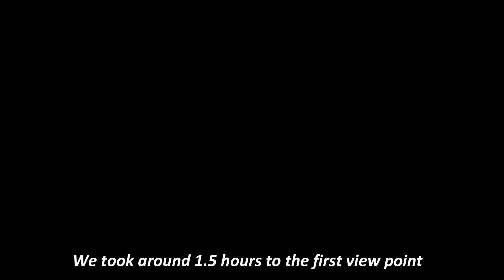ELK Mountain Hike Trail｜Chilliwack Fraser Valley｜Dji Action 2 First Use｜Dji Mini